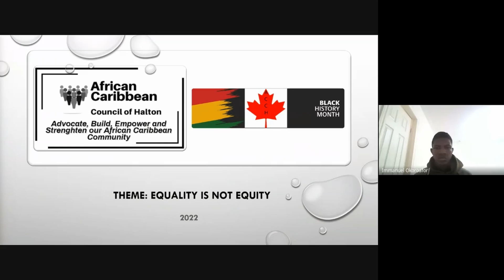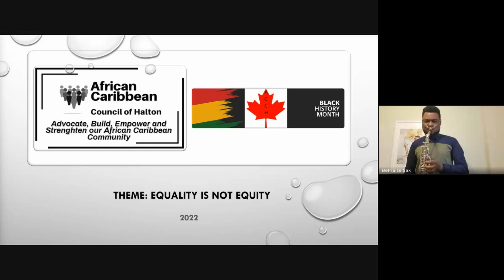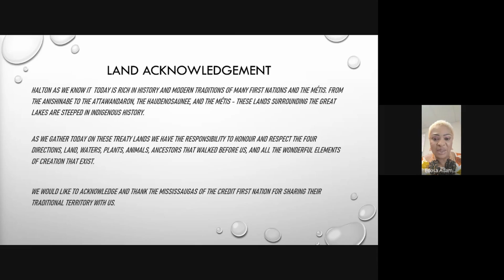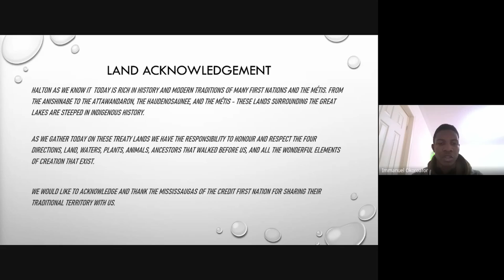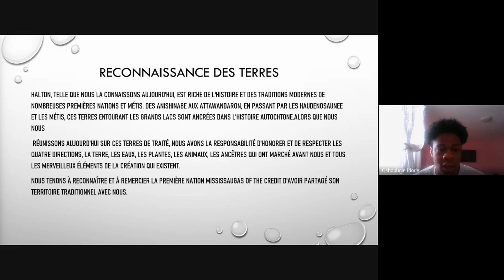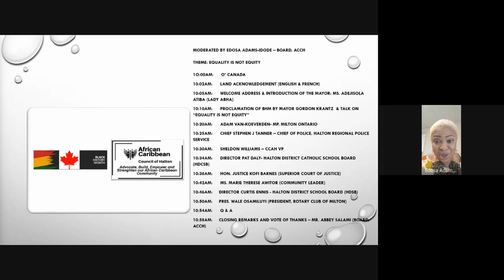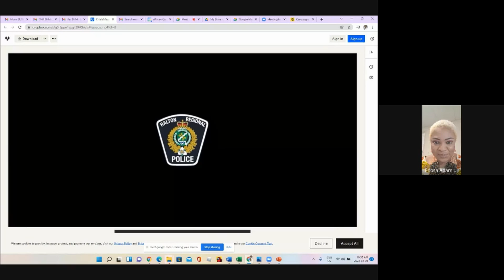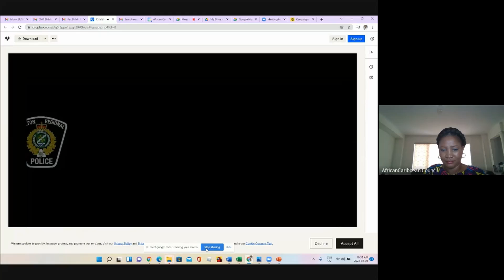Town of Milton BHM Proclamation and Celebration 2022 02 03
BHM Proclamation and Celebration organized by African Caribbean Council of Halton
Thursday, February 3rd, 2022 @10am EST